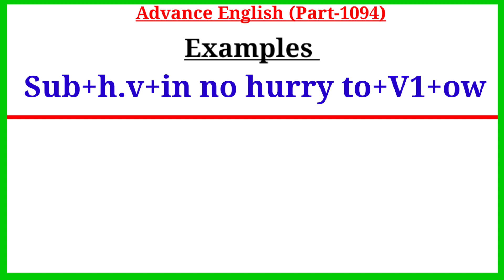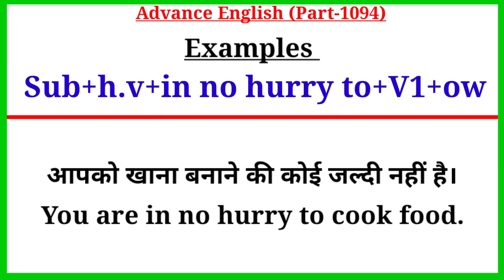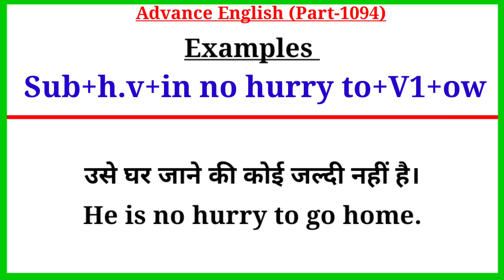Advance English Structure Part 1094 / Advance Structure In English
Your Quories-:
advance english
advanced english
advanced structure
english structure
spoken english